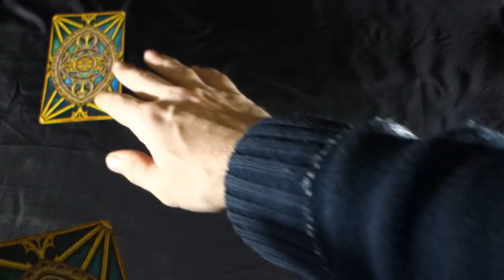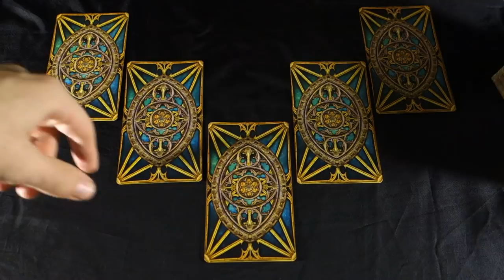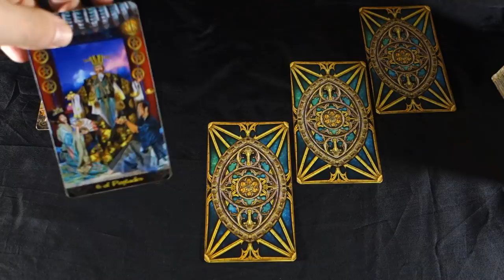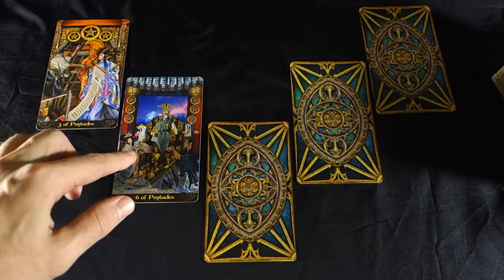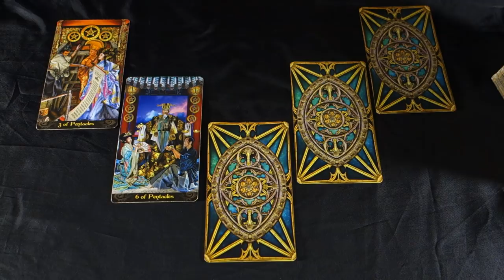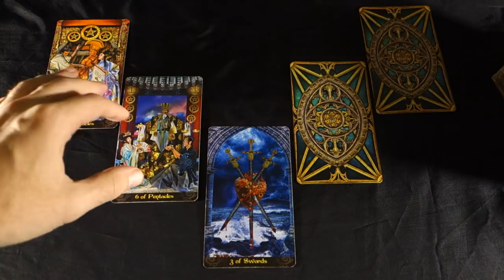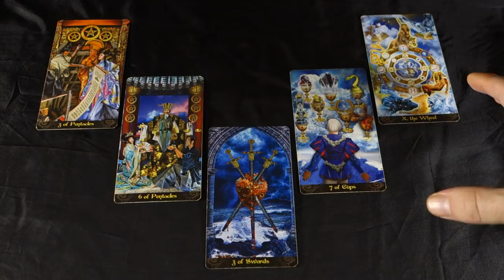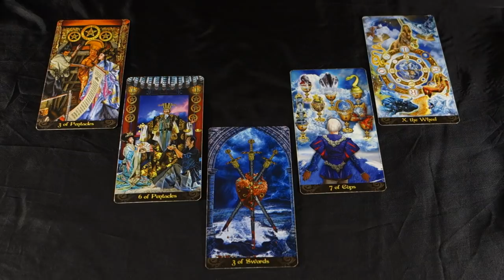GEMINI - YOU CANT LET THIS BREAK YOU! THEY WILL REGRET DOUBTING! Gemini December 2018 Tarot Reading